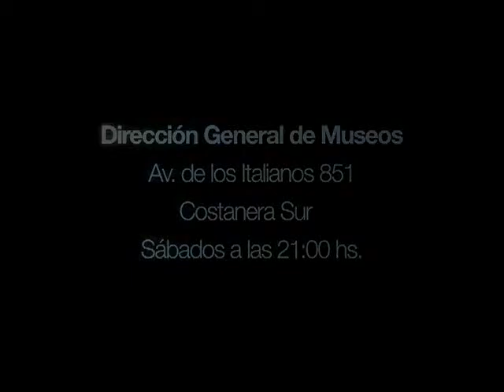Teatro: 'Crimen en la Munich'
Autores: Marisé Monteiro y Pablo Sodor. Puesta en escena y dirección general de Pablo Sodor. El espacio de la antigua Cervecería Munich como escenario en sentido estricto, ya que el relato fluye en su edificio y a través de una impactante obra teatral interactiva, que lleva a los espectadores a retroceder al año 1937.